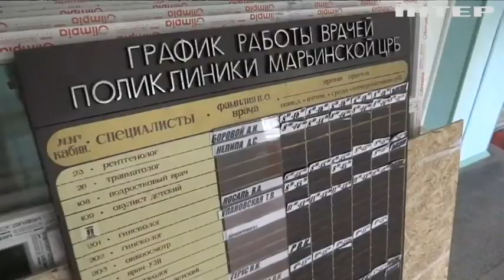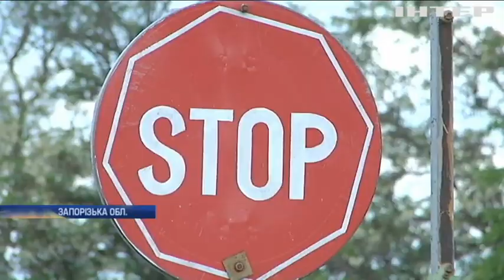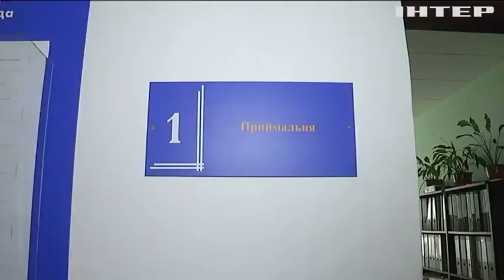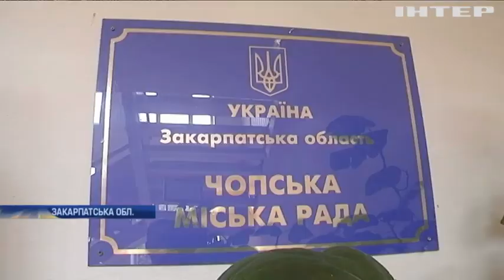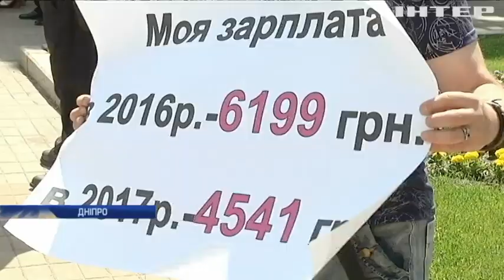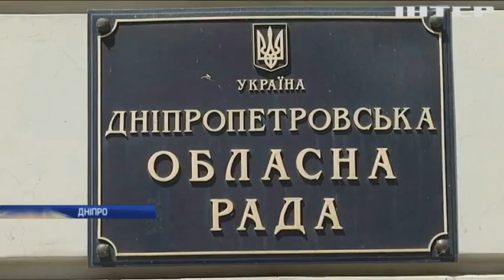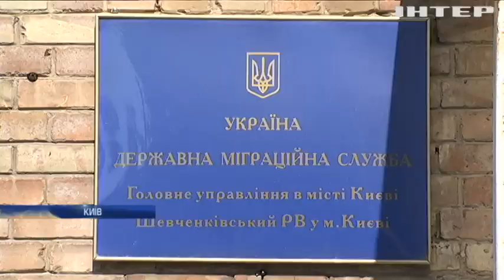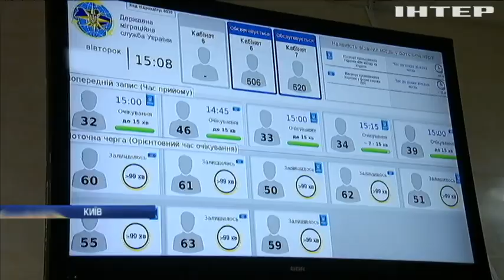Новости 12:00, выпуск за 31 мая 2017 года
Головні події на цю годину: На Донеччині обстріляли дитячий табір відпочинку. Вибух в Афганістані забрав життя 90 людей. США постачатиме зброю сирійським курдам.